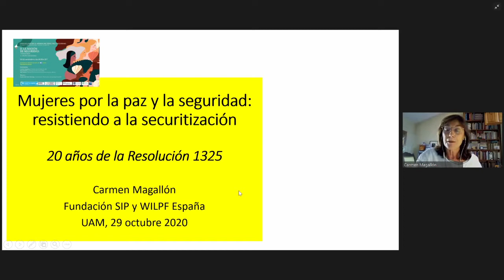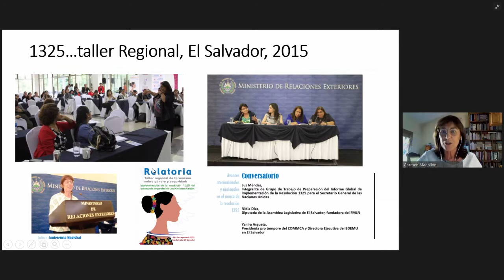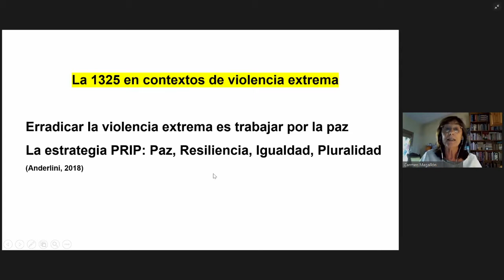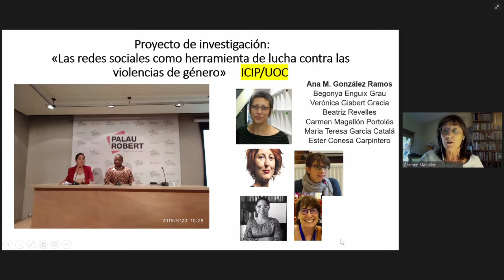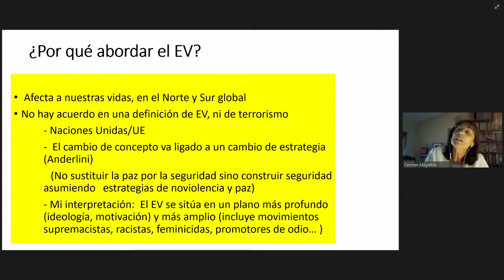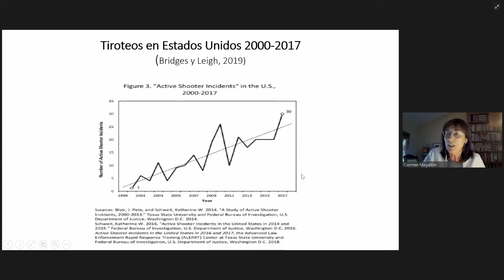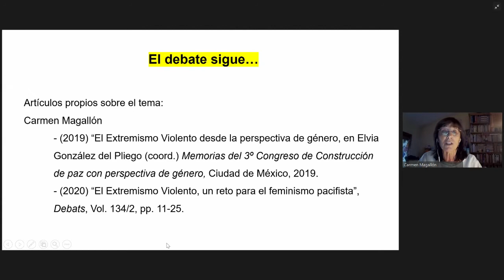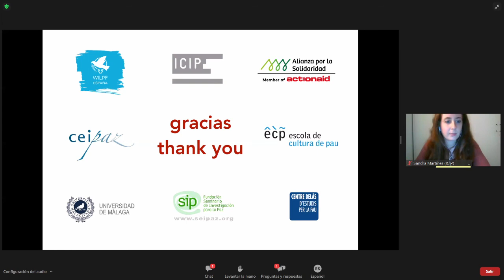La noció de seguretat: reptes i oportunitats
Tercera sessió del cicle de debats "20 anys de l'Agenda de Dones, Pau i Seguretat", organitzat per l'ICIP, WILPF España i Alianza por la Solidaridad (6 de novembre de 2020).

Participen:
- Carmen Magallón, Fundación SIP.
- Nora Miralles, Centre Delàs d'Estudis per la Pau.
- Ana Velasco, Women In International, Mèxic.

Modera la sessió:
- Sandra Martínez, ICIP.